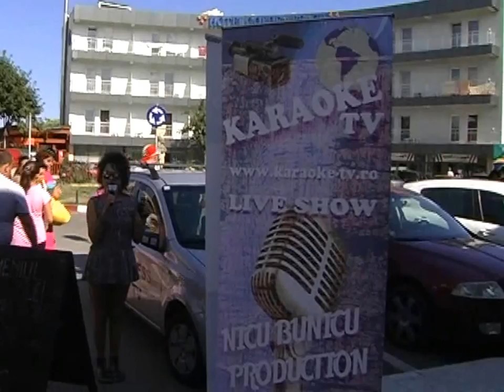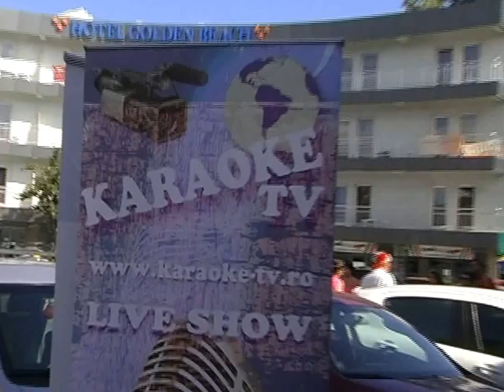Publicitate Terasa La Ronde - Belona Eforie Nord